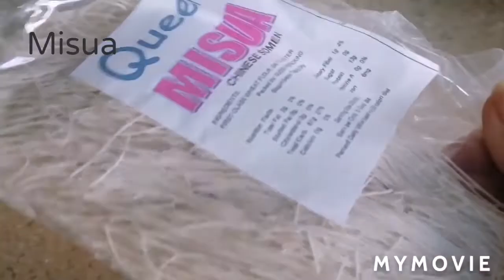MISUA WITH SARDINES AND ZUCCHINI